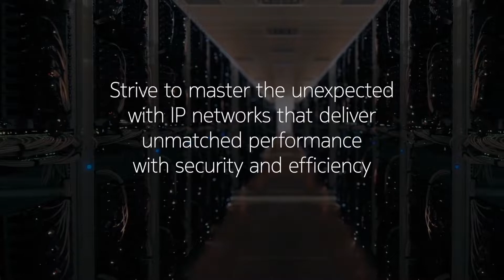SReXperts Americas 2022 - Decode the future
Get ready for SReXperts, with new insights on the future of networking that will enable you to design, build and operate exceptional networks that deliver unmatched performance, security and efficiency in support of the new world of 5G and cloud-enabled services. Join us in Orlando, see you there!